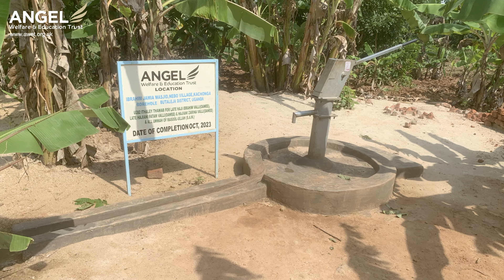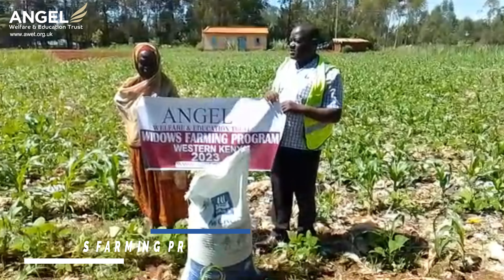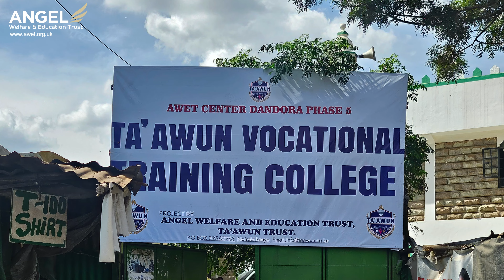East Africa 2024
AWET tackling poverty, disease and hunger in East Africa